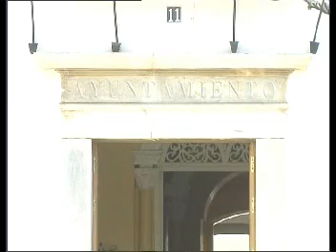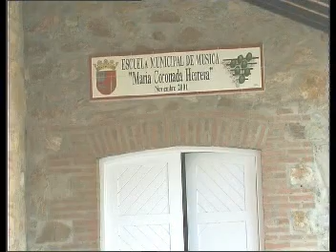Villafranca de los Barros "Ciudad de la Múisca" (Badajoz)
DvD de Villafranca de los Barros,costumbre,múisca,